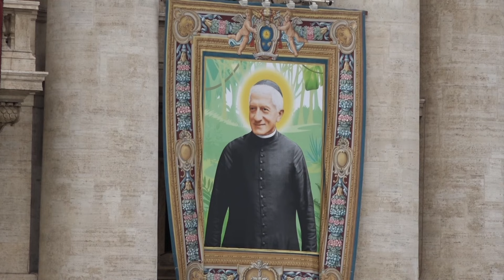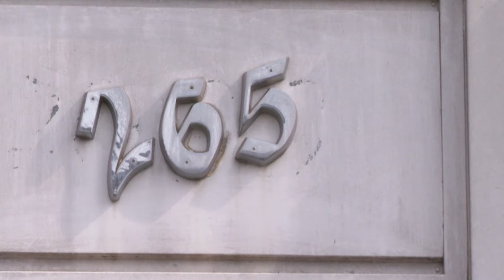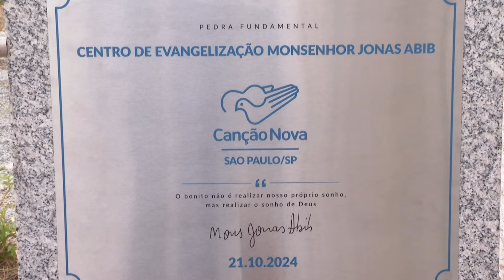Boletim de Notícias da Manhã - 21/10/2024